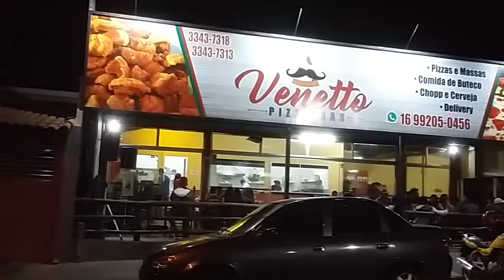Vento no Litoral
Elder Monteiro Interpretando "Vento no Litoral" da banda "Legião Urbana" em Venetto Pizza Bar em Ibaté-SP em 30/06/2017